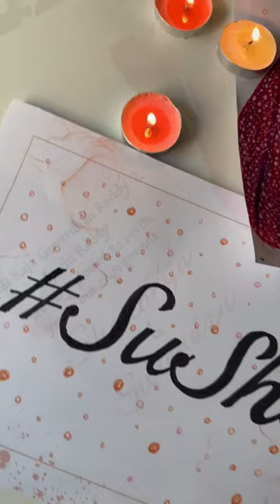youtubeshorts painting drawing art shortfeed shorts